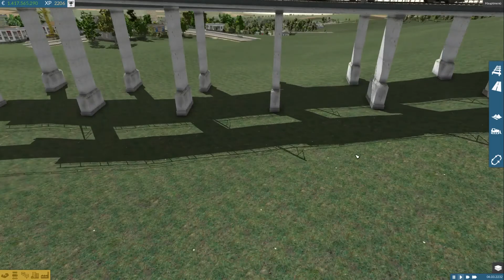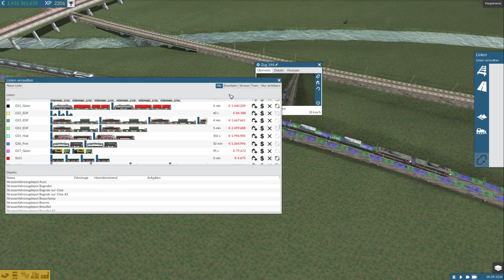Ende, da kein EDF? || TrainFever Season 8 #65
Kostenlos! Unterstützen:
Wenn du mich unterstützen willst (Kostenlos) und du gerne auf Amazon einkaufst nutze BITTE diesen Link, Danke! :) :